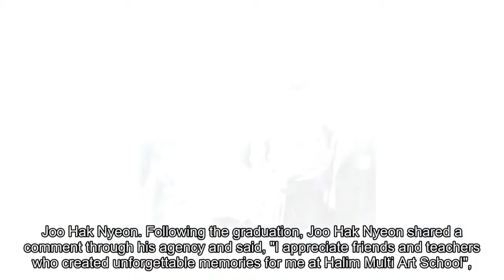The Boyz attend member Joo Hak Nyeon's Hanlim Multi Art School graduation